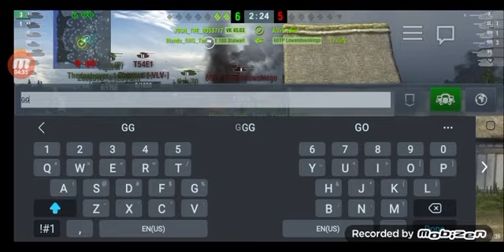Allys VS Axis [WOTBLITZ]